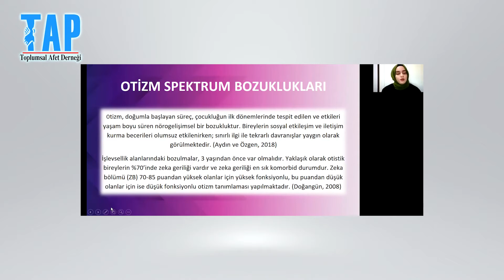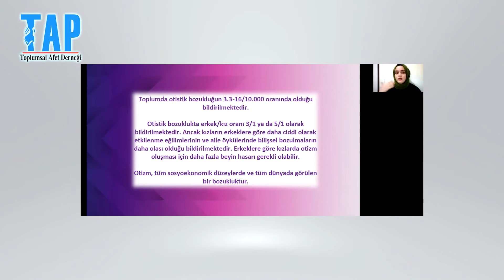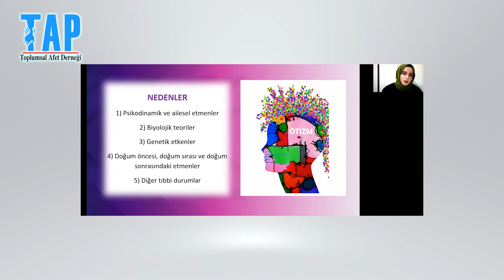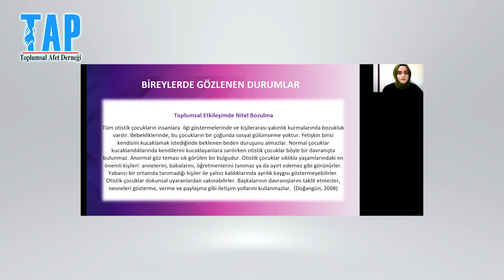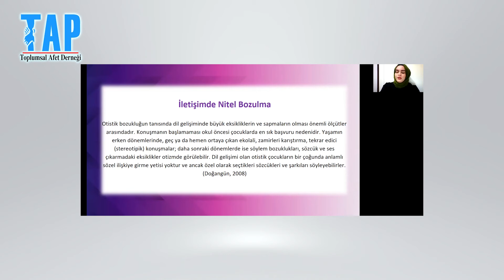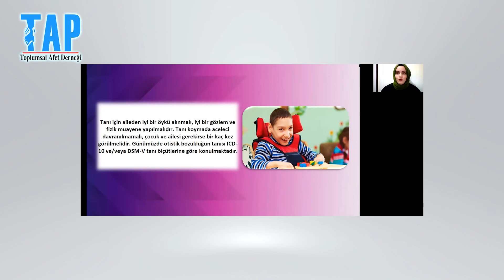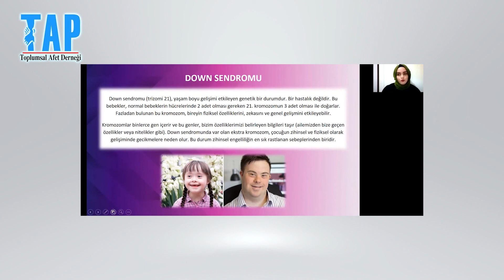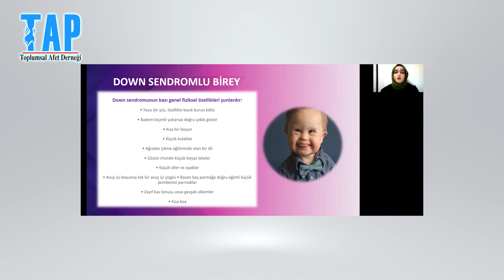ÖZEL GEREKSİNİMLİ BİREYLERİ TANIMAK VE ANLAMAK 4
ÖZEL GEREKSİNİMLİ BİREYLERE YÖNELİK ACİL DURUM VE AFET GÖNÜLLÜĞÜ - TAP afet gönüllü ekibine özel gereksinimli bireyleri tanımak ve anlamak eğitimi (Eğitim Sıra No:4)

Toplumun her kesimini afete hazırlamak amacıyla yaptığımız çalışmalara yeni bir eğitim modülü ile devam ediyoruz.

Başlanan eğitimleri ülkemizin her köşesine taşımak için yola çıktık. Afete hazır özel bireyler ile afete hazır bir Türkiye oluşturuyoruz.